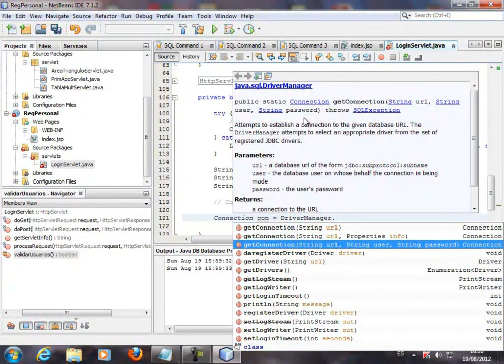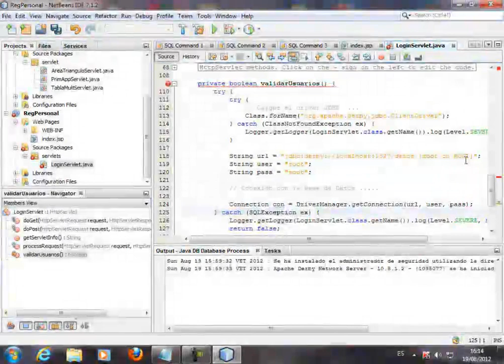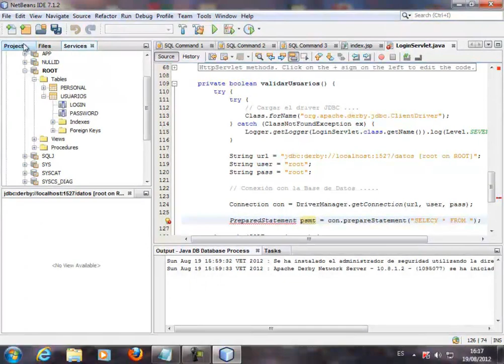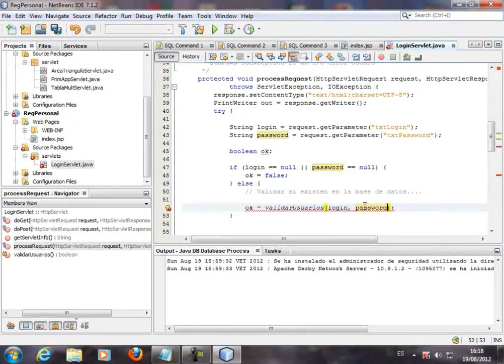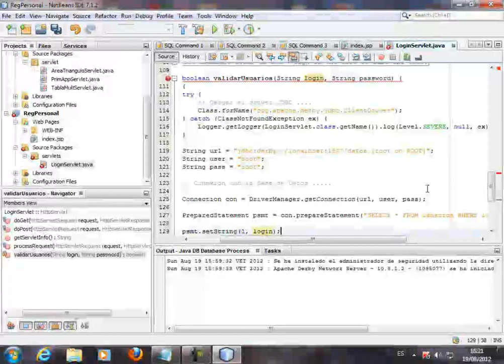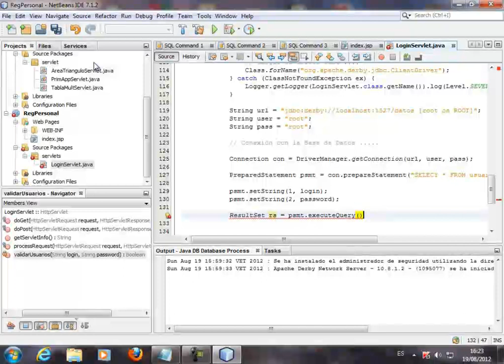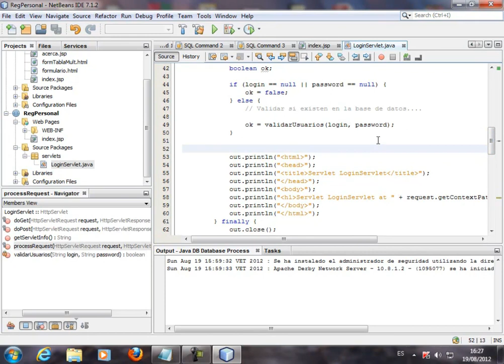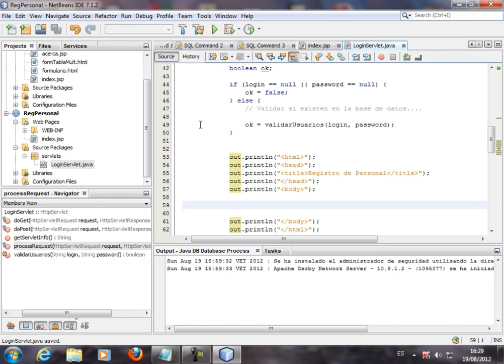CURSO DE JAVA ENTERPRISE EDITION BASICO - VIDEO No. 10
Realizamos la codificación necesaria para la conexión a la Base de Datos JavaDB, en nuestro servlet de nombre LoginServlet.java. Realizar el PreparedStament para realizar la consulta a la base de datos. Creando el ResultSet para ejecutar la consulta. Validación para verificar si existen datos en la tabla. Recuerda que nuestros cursos son 100% prácticos y orientados a la resolución de problemas del mundo real.

Este curso está en desarrollo y está previsto para salir a la venta al público en la segunda quincena de Septiembre 2012. Para ser notificado debes ser usuario VOLUNTARIO de los videos gratuitos de